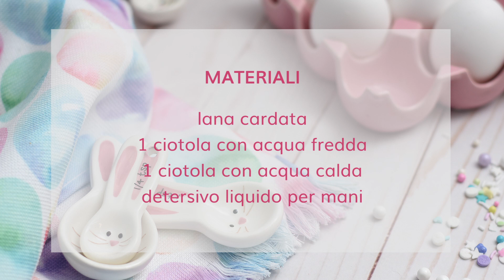Come fare le uova di lana cardata Idee di PASQUA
Ciao, oggi vi mostro come creare degli ovetti di lana, da usare come decorazione per la Pasqua. :)
Sono Linda, mi occupo di creatività e di tutto ciò che mi appassiona!